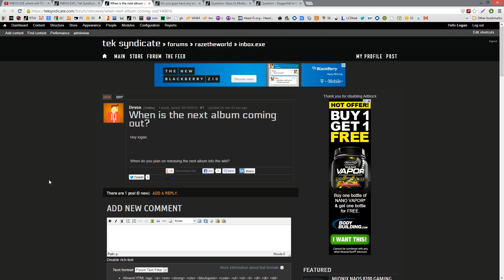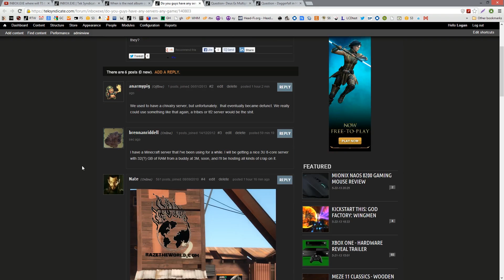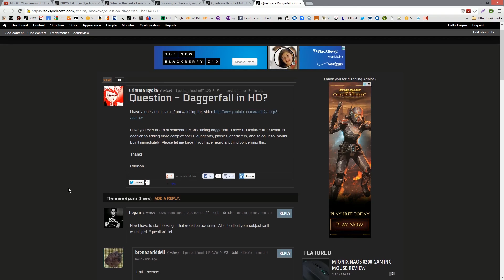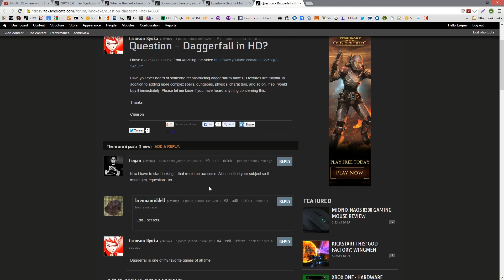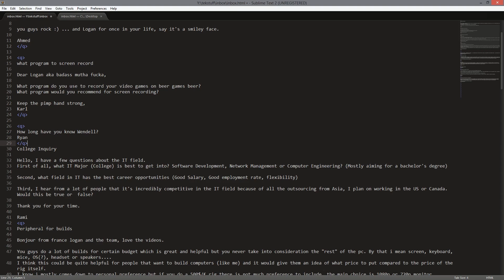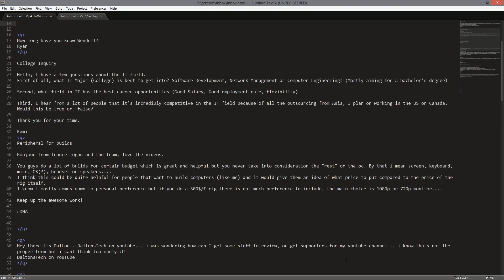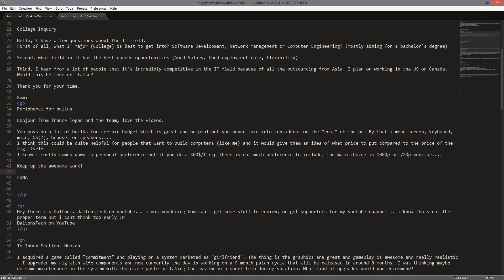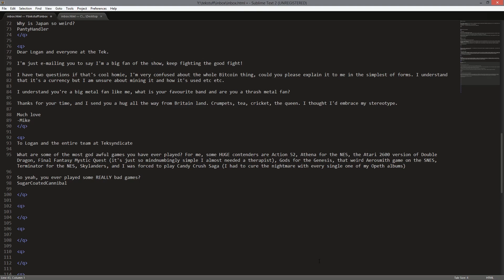INBOX.EXE 0033: What Field of Computer Science is Best to Go Into